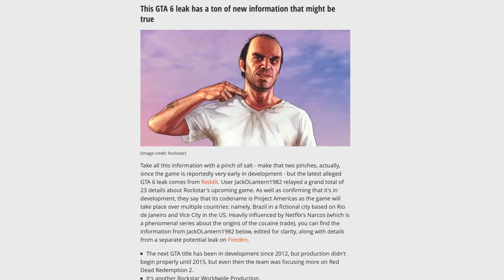GTA 6 | Crazy Improvements!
The next GTA game, GTA 6 could bring alot of improvements, heres what they are!